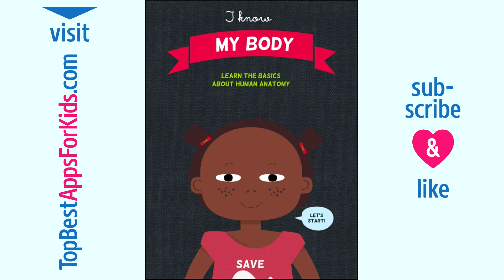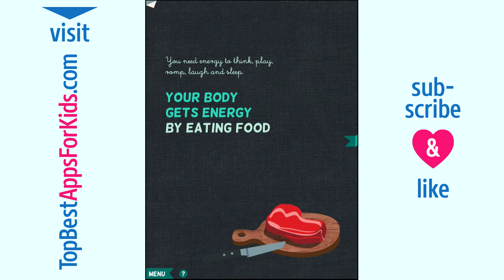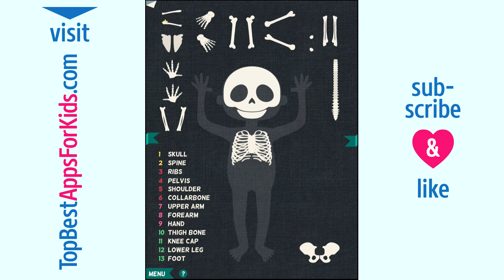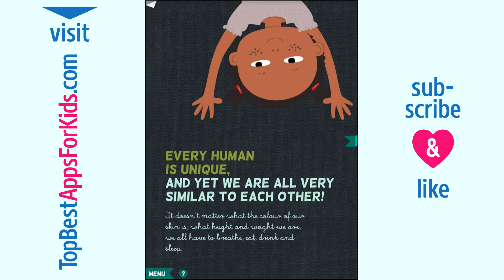This is my body - Anatomy for kids | Educational App (iPad, Apple Mac)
This is my body - Anatomy for kids by Urbn pocket is available for: iPad + Apple Macintosh